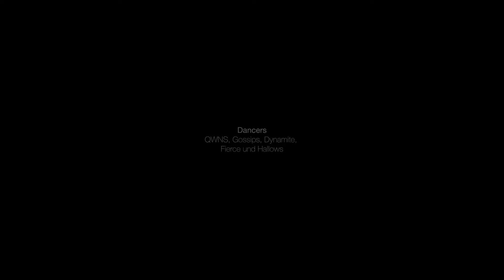Monatsvideo Februar - Weißenhorn